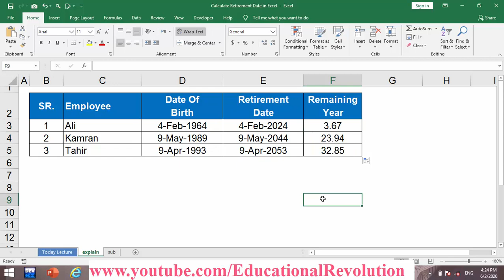How to Calculate Retirement Date and Remaining Year of Service in Excel ~ For HR Manager